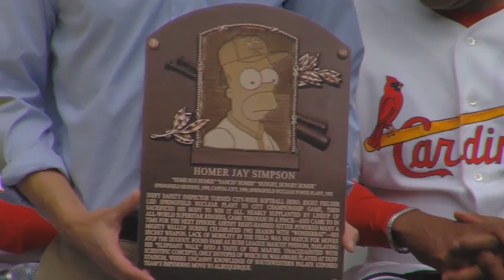Homer Simpson gets inducted into the Baseball Hall of Fame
About FOX Sports:
FS1 original programs include: Undisputed, The Herd, Speak for Yourself, Garbage Time with Katie Nolan and more.